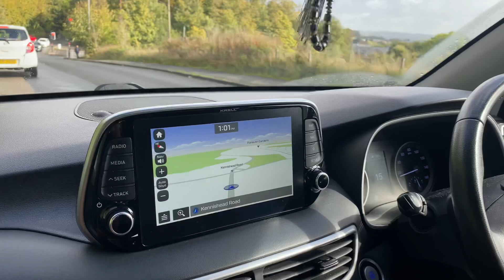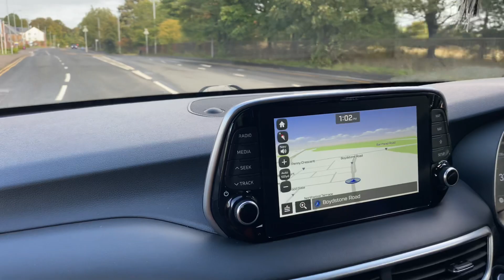اپنے ملک کے کسان ہیں ، ان سے بات چیت کریں | TOQEER MAZHAR | 01/10/2022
اس 22کرورڑ کے ریوڑ کو اب ترکی اور سری لنکا کے عوام کی طرح   ایکشن لینا ہی پڑے گا ،،خدارا جاگو اس غفلت سے ورنہ آنے والی نسلیں بہت گالیاں دینگی جب وہ صومالیہ کی طرح بھوک اور افلاس سےدو چار ہونگی.

.be/tcjvHTg4xQg

Important Note: All the images shown in the video belong to the respected owners, not me.